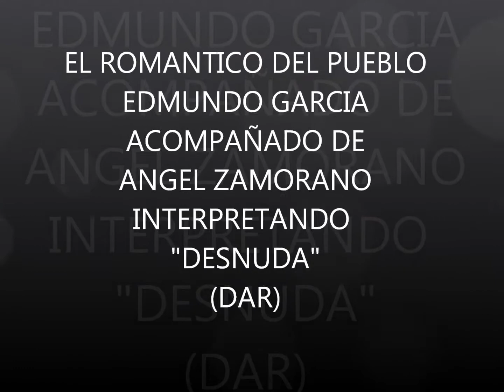DESNUDA COVER, EL ROMANTICO DEL PUEBLO Y ANGEL ZAMORANO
Y ASI ABRIO SU SHOW EN NOCHE DE PRESENTACIONES EL ROMANTICO DEL PUEBLO EDMUNDO GARCIA , CON EL COVER DE DESNUDA ACOPAÑADO EN SONIDO SABROSON DE ANGEL ZAMORANO EN EL BAJO,,,   VIDEO CORTECIA ZWEET PRODUCTIONS.